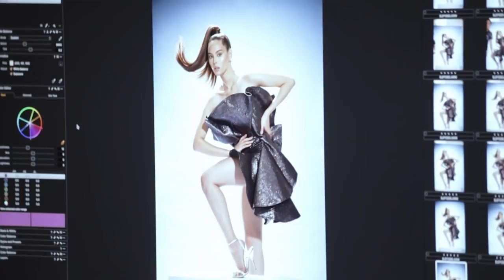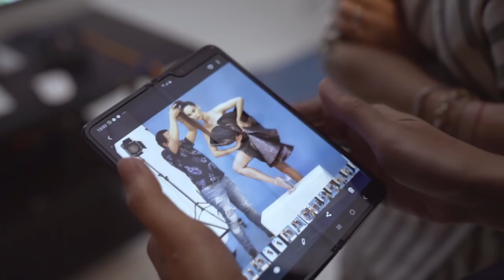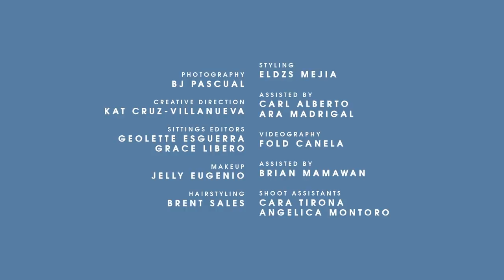In The Spotlight: Catriona Gray On Shaping The Future